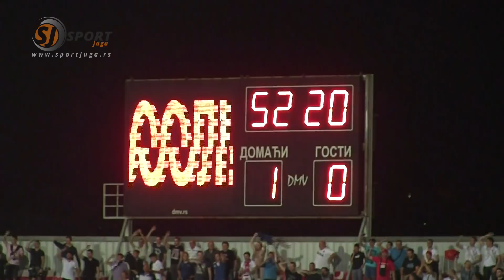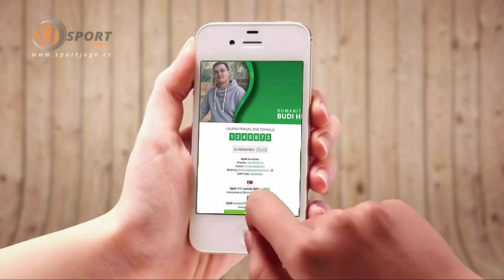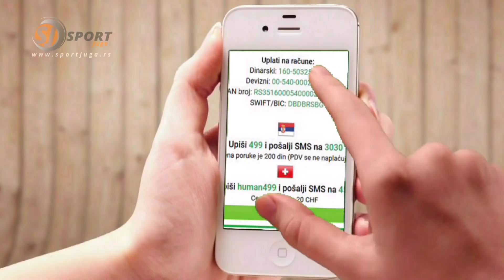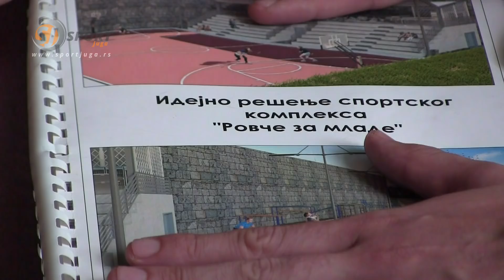E153 Sport jugoistocne Srbije 18. 7. 2018.